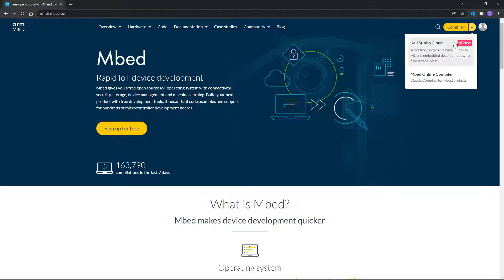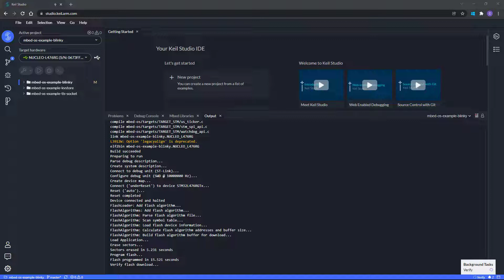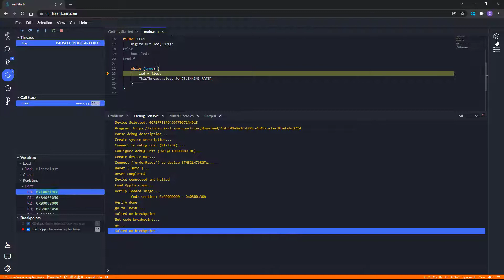Using Mbed projects in Keil Studio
This video shows how to import projects from the Arm Online Compiler or from the Mbed web site and how to manage, build, download, and debug them in Keil Studio.

- add us on Twitter so you can get a lot more content like this delivered straight to your feed!